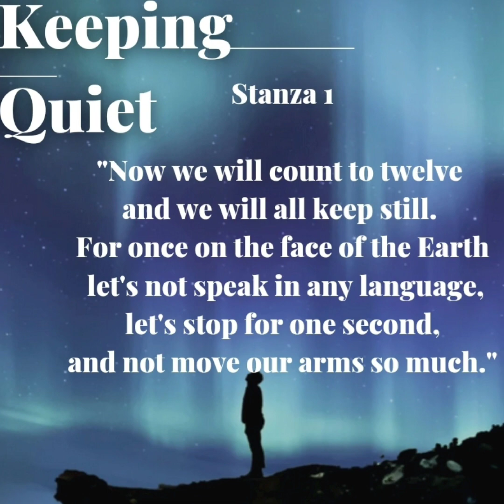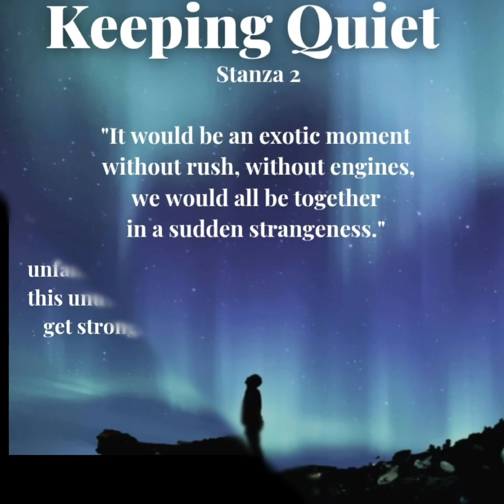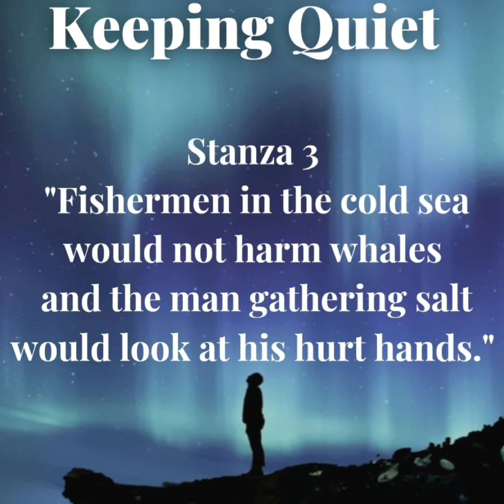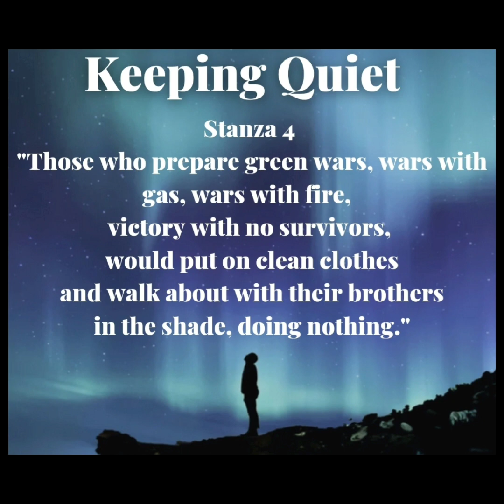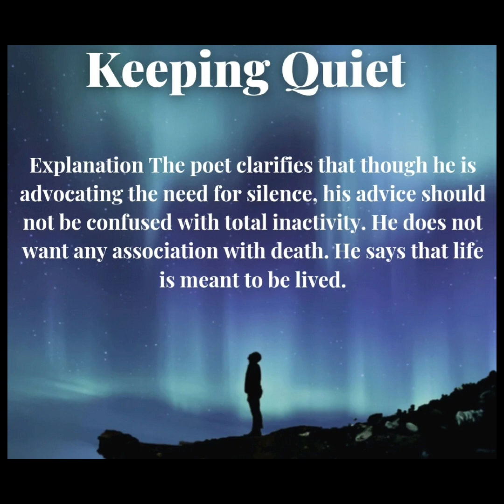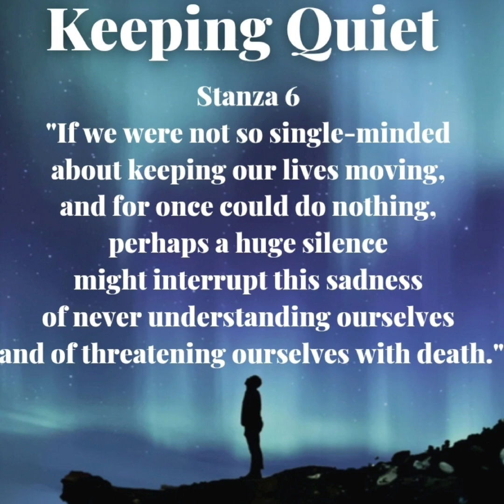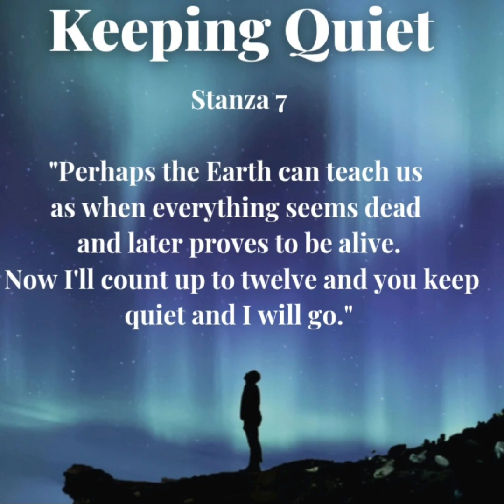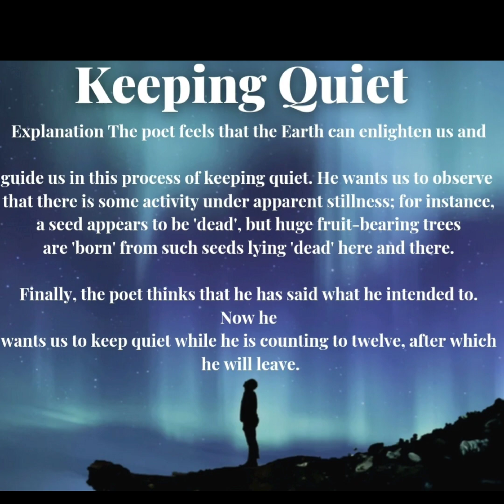Keeping Quiet | One-shot | Cbse exam